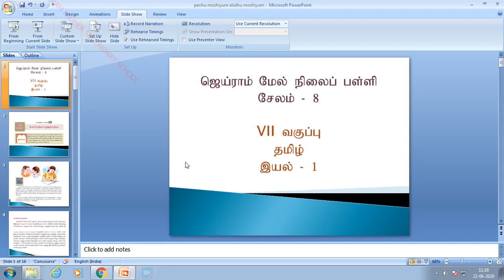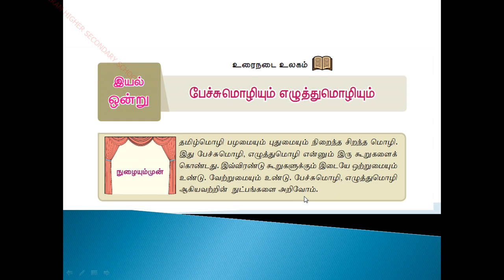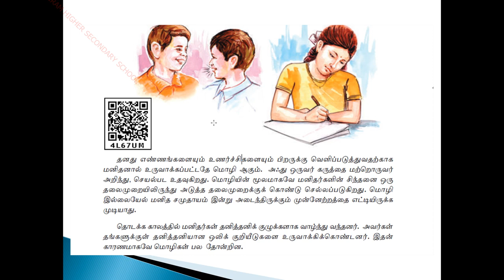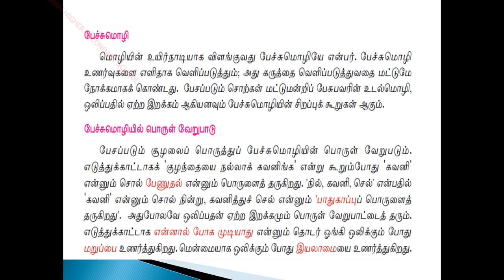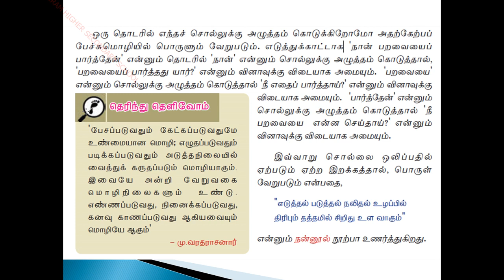VII STD TAMIL IYAL 1 (Part 3)